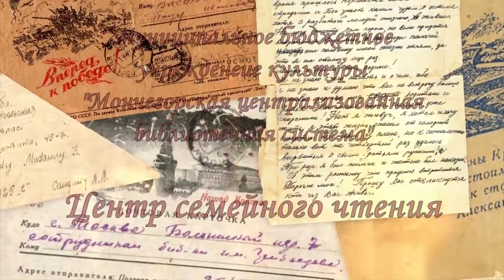письмо Ермолина Апполона